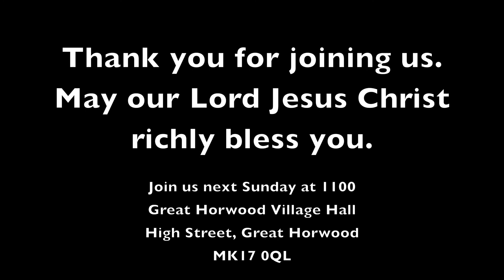Second Chances - Brother George Martin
Sunday, May 22nd, 2022

BUCKS GOSPEL OUTREACH